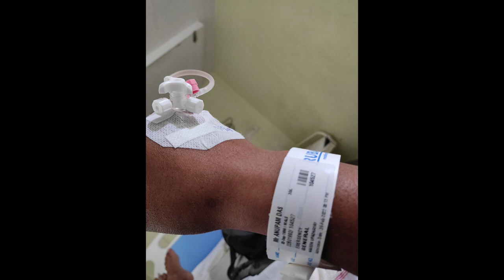My Knee Operation Story Surgery_knee_specialist Dr.Navin Upadhyay